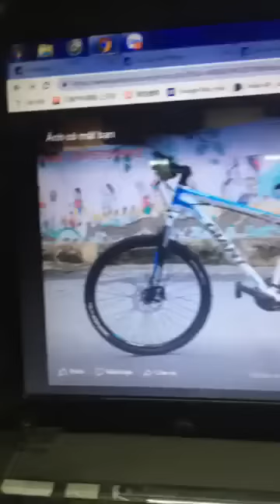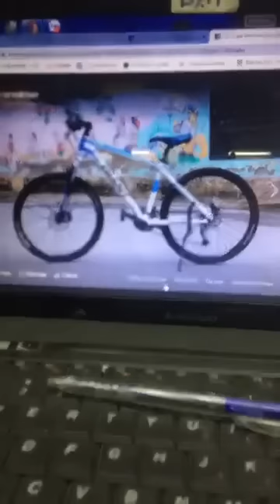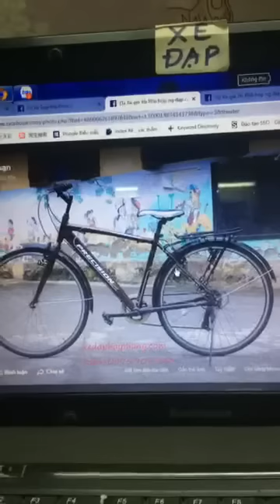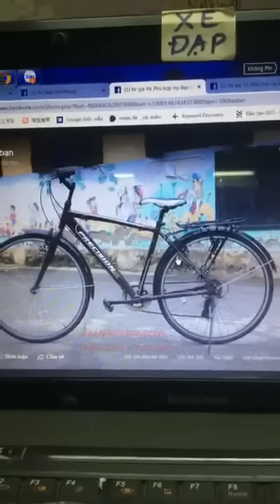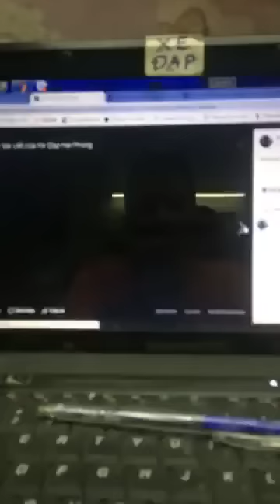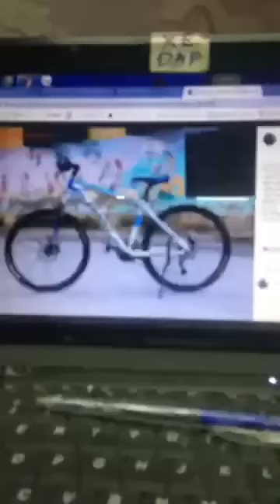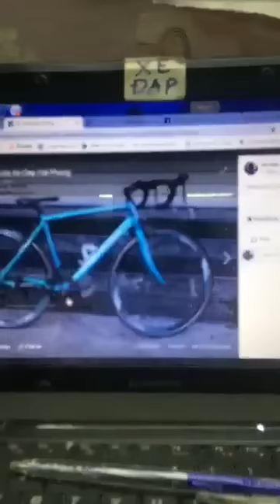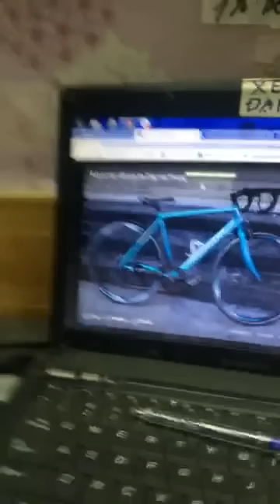Kiên Xe Đạp tư vấn nên chọn xe địa hình , hay touring hay xe đua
Video livestream Kiên Xe Đạp tư vấn nên chọn xe địa hình , hay touring hay xe đua